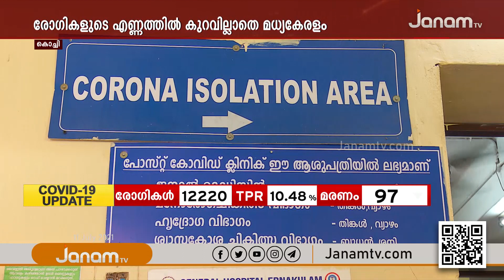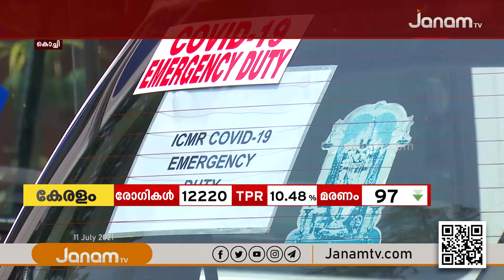കൊറോണ രോഗികളുടെ എണ്ണത്തിൽ കുറവില്ലാതെ മധ്യകേരളത്തിലെ ജില്ലകൾ